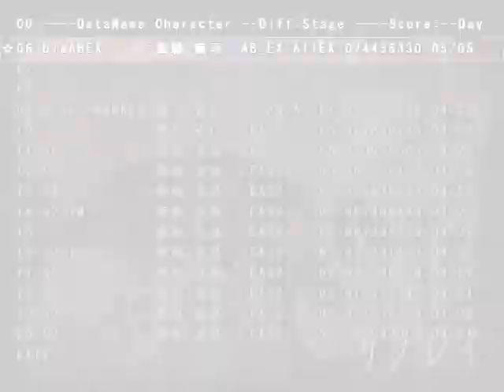Len'en 1 Absurdly Extra Clear[Yabusame]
Slightly harder then exnbnfb because clause's second spell is trash